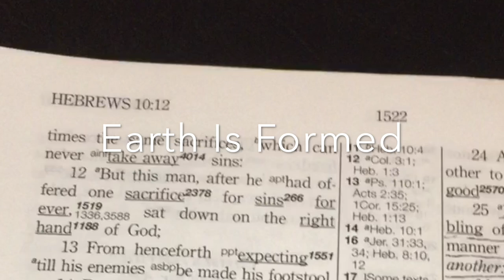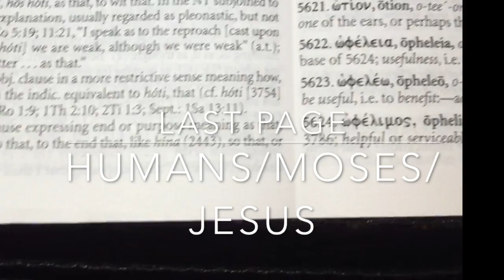An Answer For The Last Days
Pastor Tony Ares offers a demonstration concerning time and creation.  His blog is Afreshword.org and his church website is TheHillMinistry.org